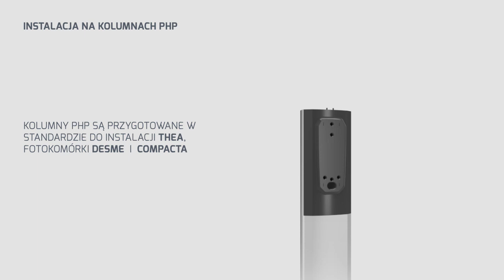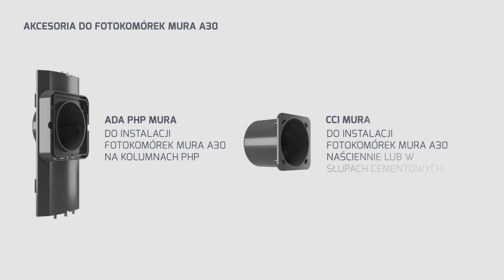Bft Mura A30 (POL)